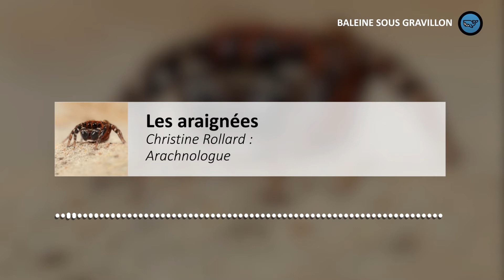S02E39 : Les araignées 1/6, Christine Rollard (arachnologue) BALEINE SOUS GRAVILLON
Christine Rollard est spécialiste des araignées. Malgré les phobies et les préjugés, les araignées sont pourtant extrêmement utiles, indispensables dans tous les milieux. Elles sont aussi, comme l’abeille, incroyablement ingénieuses, et pas seulement pour tisser des toiles qui sont à elles seules des trésors d’inventivité. Vous allez voir que certaines, au fil de l’évolution, se sont déguisées en fourmis pour échapper ou dégouter les prédateurs, que d’autres se déplacent sur de grandes distances suspendue à un fil de soie emporté par le vent. Ce sont les fils de la vierge ou le ballooning. Nous évoquerons aussi l’argyronète qui passe toute sa vie sous l’eau dans une cloche de plongée! Ces deux premiers épisodes plantent le décor, et passent en revue toutes les fascinantes caractéristiques des araignées.

LE PODCAST : Retrouvez le podcast Baleine sous gravillon sur toutes les plateformes d'écoutes tous les mercredis et dimanches; et sur Youtube tous les lundis, mercredis et vendredis
CRÉDITS :
Journaliste : Marc Mortelmans
Invité : Christine Rollard
Photo couverture : Nicolas Hénon
Photo podcast : Nicolas Hénon
Montage podcast Youtube : Camille Guérin